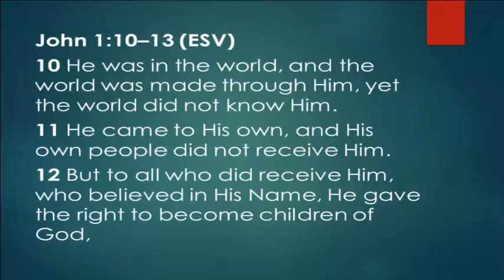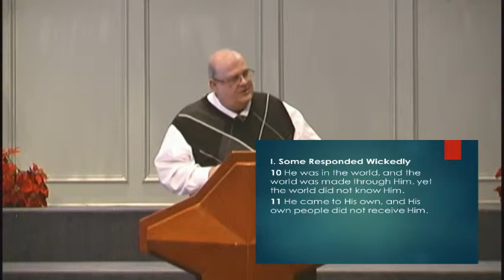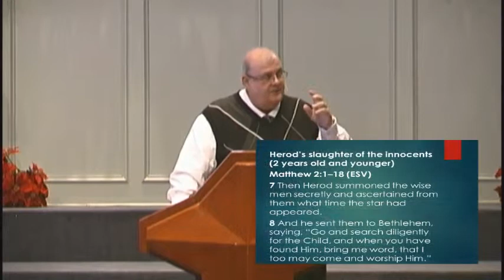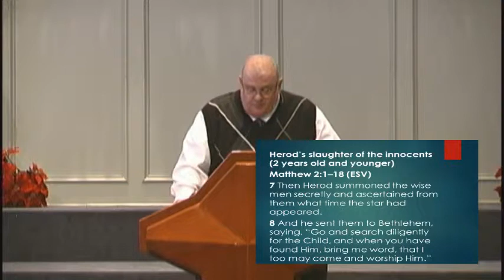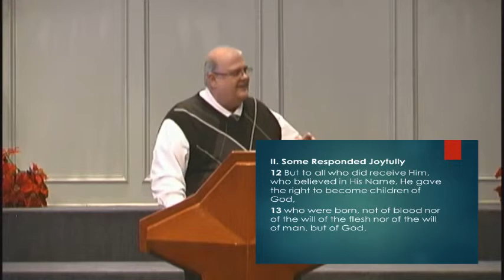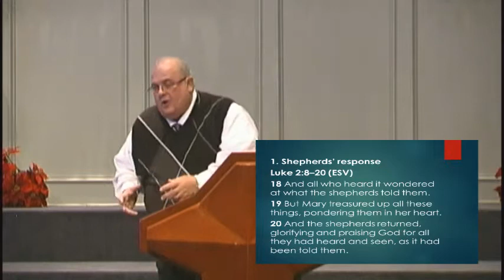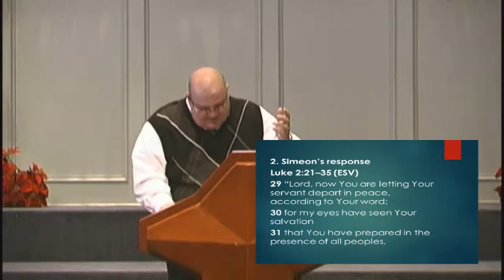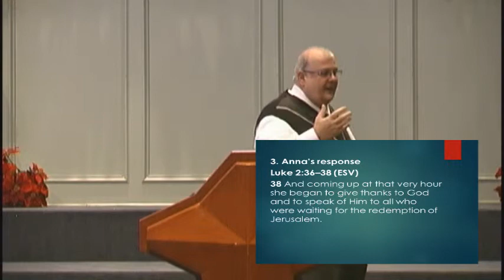Jesus: Met With Varying Responses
The Birth and Childhood of Jesus Christ
John 1:10-13